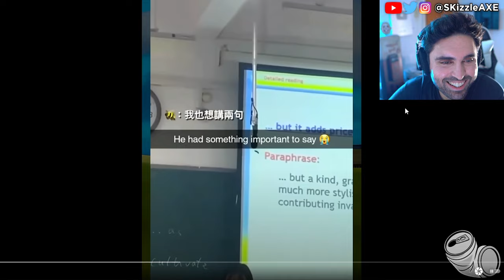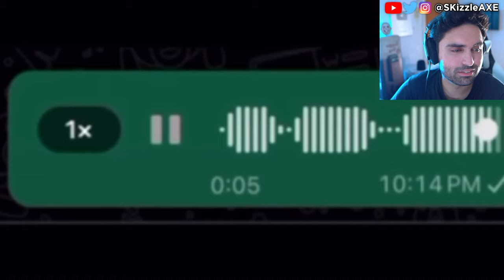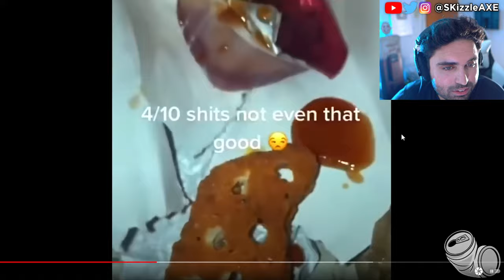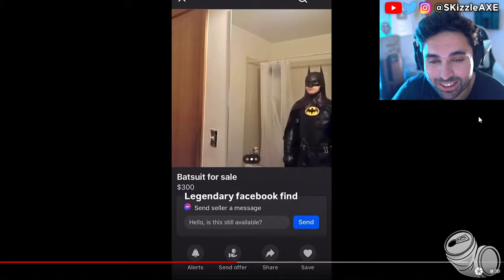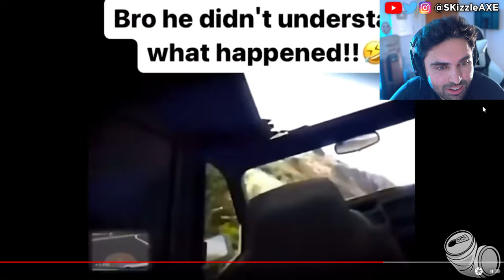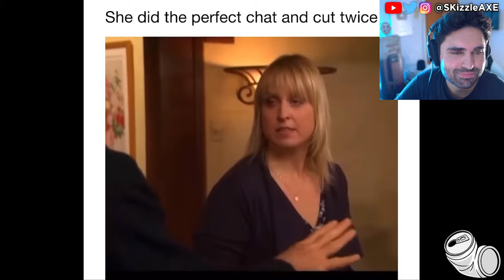YouTube will NOT let you Watch THIS 🤯 - Banned memes Try Not To Laugh - Dank Coub Woke Unusual Memes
WOKE Offensive Memes ylyl. TRY NOT TO LAUGH - Dank Memes & Funny Coub Unusual Memes (Funny Moments & Best Fails TikToks). I make Try Not To Laugh challenge meme compilation videos of the best funniest videos and clips I find on the internet. You can expect Funny Tiktoks, dank memes, unexpected and unusual memes, fails, perfectly cut screams, tiktok memes, best coub memes and full on entertaining videos. I will also bring Arab memes, Indian memes and Pakistani memes as well.